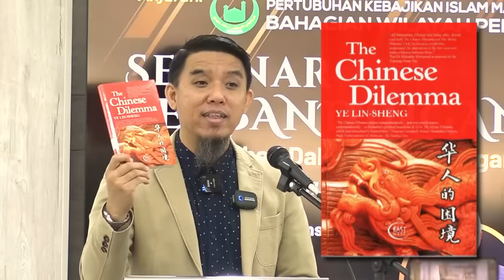Tanggapan & Persepsi Masyarakat Cina Tentang Islam | Firdaus Wong